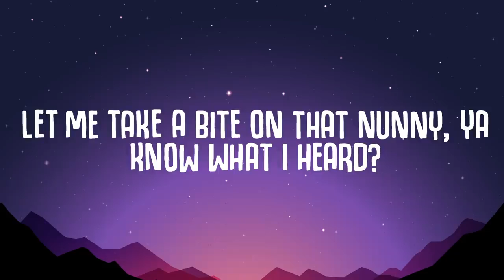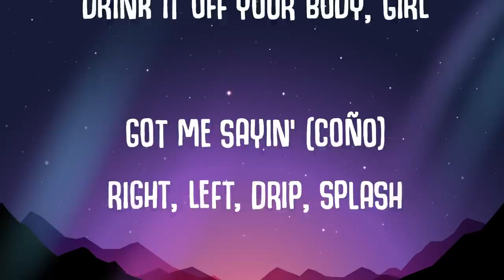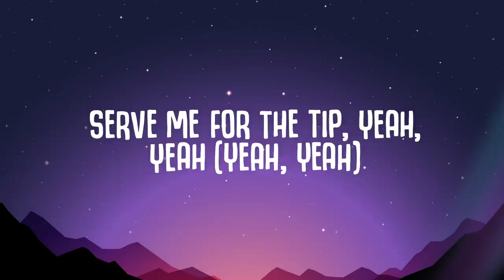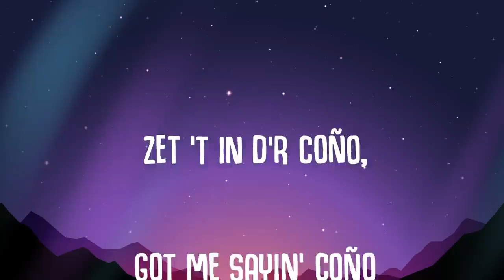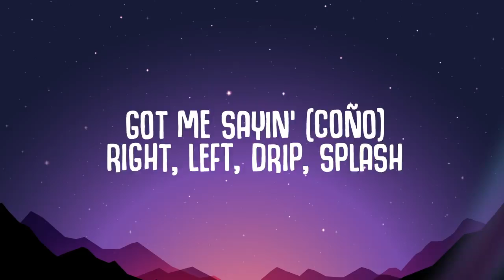Jason Derulo x Puri x Jhorrmountain Coño Lyrics